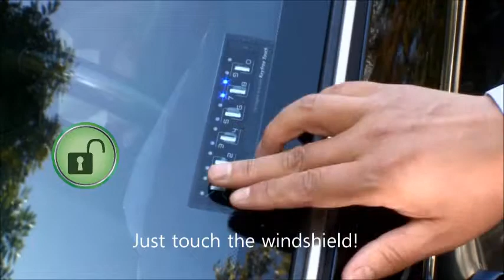keyless entry keypad on Suzuki carry